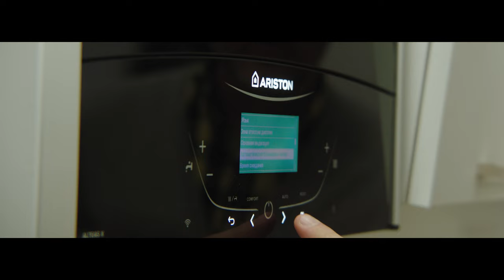Doping for Domus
Objective
Domus – Heating Systems is the 11th project produced within the framework of a one-year advertising campaign developed for our partner Domus. The campaign includes more than 10 videos shot in different genres of movie trailers. It is based on the brand platform created for our partner Domus, which supposes a renovation movie with a happy ending.

The objective of this project is to show that Domus provides the best and the most profitable offers for its customers.

Implementation
The 11th project is a biography movie trailer.
The main character is a scientist, whose life is full of mathematical formulas, calculations and numbers. And although his calculations are always brilliant, there is no need to calculate when it comes to buying a new heating system, as Domus takes care of everything.

Credits
• Creative Director: Hovhannes Margaryan
• Copywriter: Artsrun Sakanyan
• Account Manager: Diana Stepanyan
• Director: David Babakhanyan